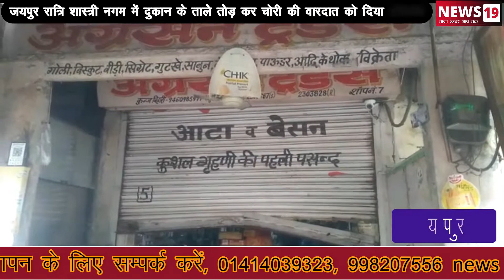जयपुर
जयपुर रात्रि शास्त्री नगर में दुकान के ताले तोड़ चोरी की वारदात को चोरों ने दीया अंजाम